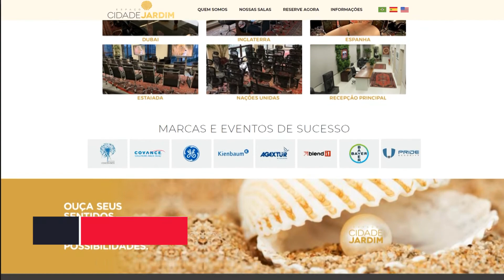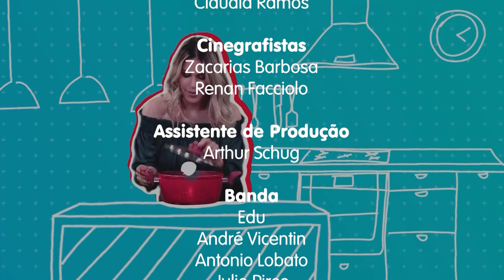Qual a diferença entre FLORAIS E FREQUÊNCIAS no Temperando na Thathi Band Litoral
George Bretas nos explica quais os diferencias dos florais e frequências e como pode influenciar na sua saúde

Nos acompanhe também pela TV em todo Brasil:
TV8
Rede NGT
Rede UTV Brasil
Tv carioca